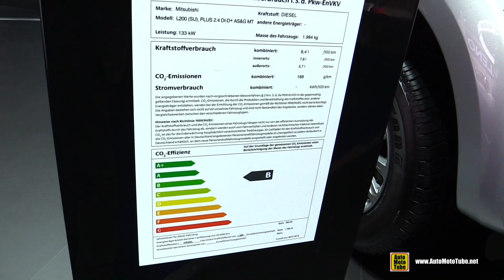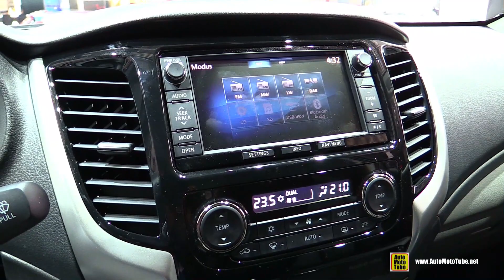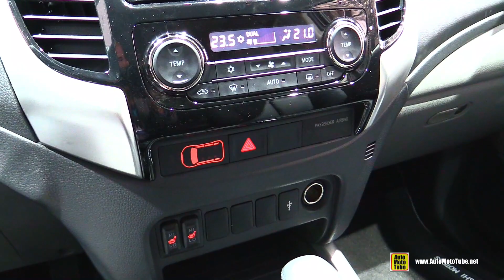2016 Mitsubishi L200 2.4 Diesel - Exterior and Interior Walkaround - 2015 Frankfurt Motor Show